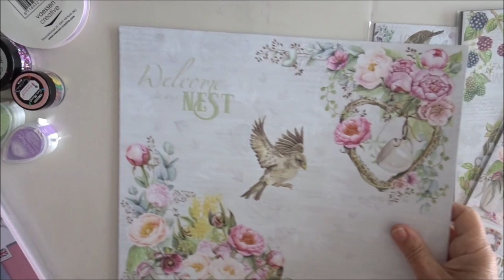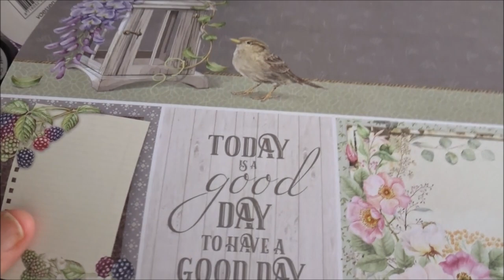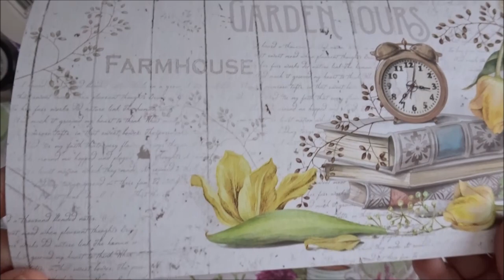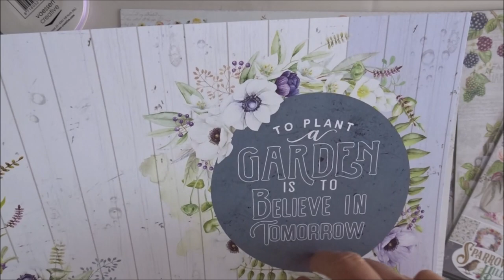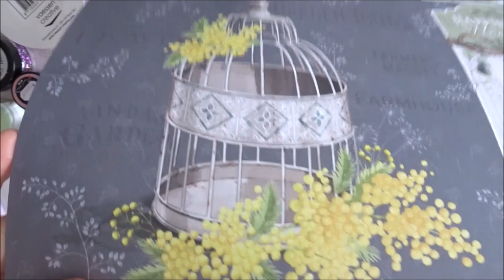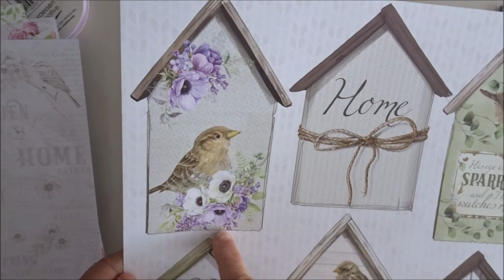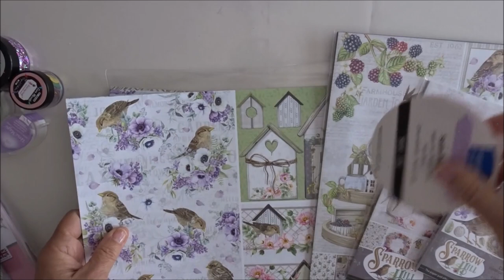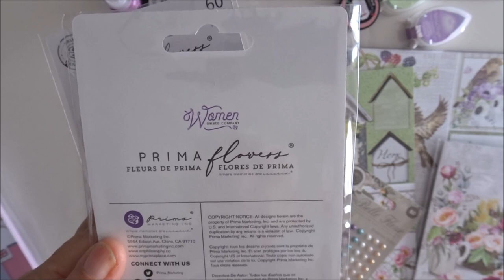Nouveautés boutique : Ciao Bella - Sparrow Hill